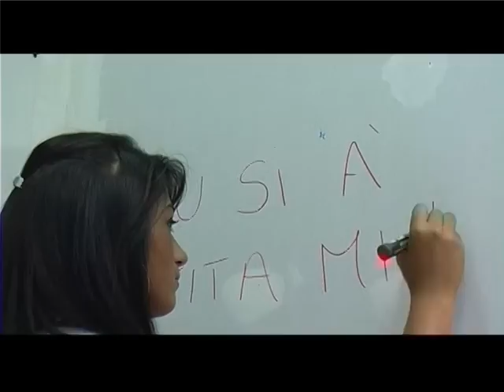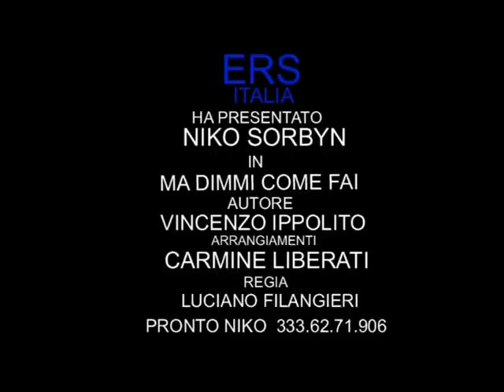niko sorbyn - ma dimmi come fai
La ERS italia presenta il nuovo cd di Niko Sorbyn. Per info e costi recarsi in un punto vendita ERS!